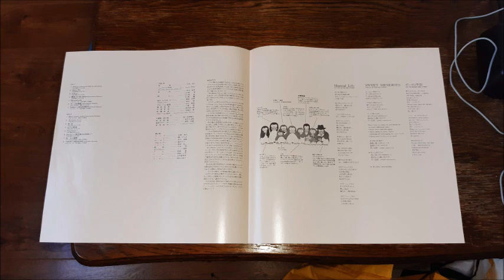[1985] Penquin Memory Shiawase Mongotari (Full Vinyl Rip,)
Tracklist:
(1) Wandering (Harmonica Solo By Lee Oscar) [0:00]
(2) Delta War [1:34]
(3) Sasurai [5:04]
(4) Blue Sky On My Mind (Instrumental Version) [7:04]
(5) Musical Life [9:56]
(6) Boy's Season (Instrumental Version) [13:20]
(7) Sweet Memories (Cinema Version) [16:45]
(8) Blue Love Letter (Instrumental Version) [20:10]
(9) Mike and Jack [23:49]
(10) Reunion [26:13]
(11) Bob's ambition [27:25]
(12) Flash Back! [28:26]
(13) Wandering-in search of the end of the journey- [30:20]
(14) Boy season [32:46]
(15) Sweet Memories (Re-Mix Version) [37:21]

Performed by Seiko Matsuda,
Composed by Lee Oscar, Sadeo Watanabe, Masaaki Ohmura Masataka, Matsutoya,
Lyrics by Amii Ozaki,

This album contains the Movie BGM of Penquin Memory Shiawase Mongotari, Mostly of the songs where sing it by Seiko Matsuda, Off scource some of the songs he mades the instruments to study on how the lyrics become to like, Suntory did the commercials too to drink Suntory Beer,

All rights come to CBS/Sony who maded the Label about this Vinyl, And Hakuhodo to made the movie,